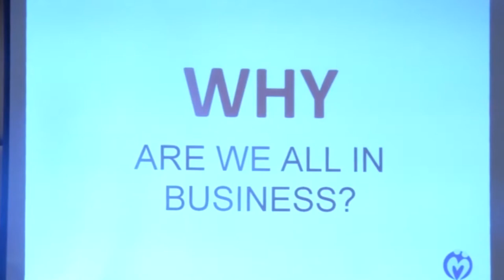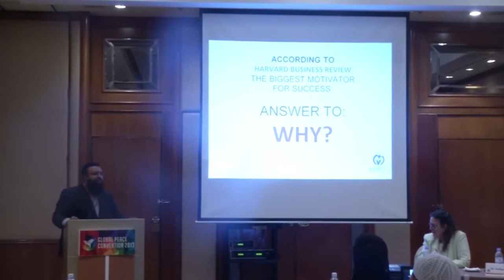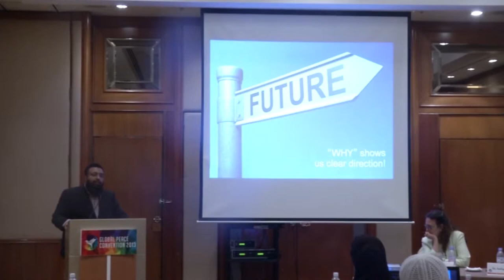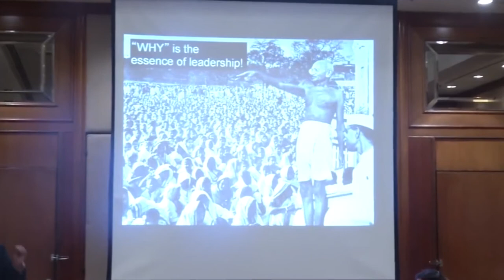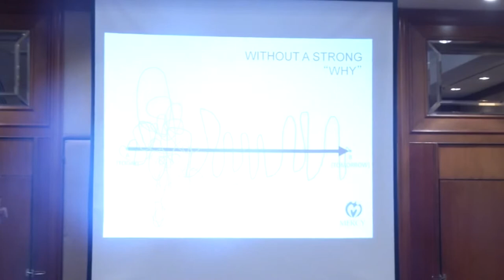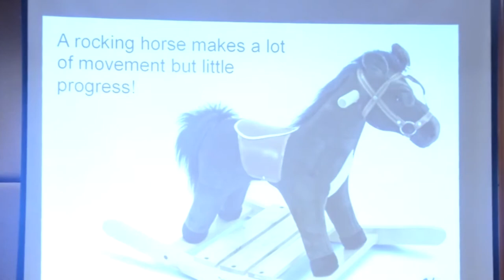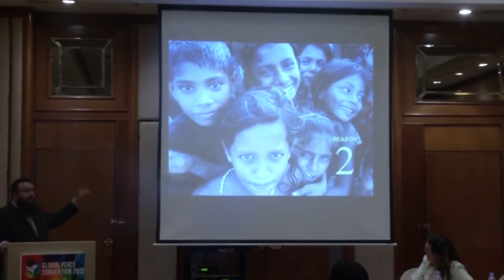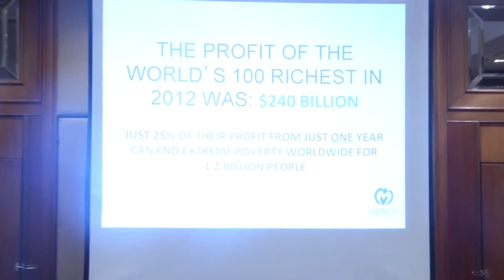Dr. Tawfique Chowdhury Speaks on Interfaith Partnerships (Dec. 6)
Dr. Tawfique Chowdhury, Founder and President of Mercy Mission World, Commonwealth of Australia speaks about Interfaith.

Session: Interfaith Partnerships
Topic: Living For the Greater Good: The Moral Foundation for Inspiring Innovative Change

Recent global economic scandals, endemic corruption, ongoing human exploitation and environmental degradation have demonstrated that technological and economic development have outpaced the spiritual and moral consciousness of the times. Development needs to be driven by a moral vision and a commitment to ethical principles. Religious and spiritual leaders can and should be involved in calling all to apply their gifts in service of the greater good. This session will explore the application of "principles in the public sphere" and how to drive moral innovation for a truly sustainable future.